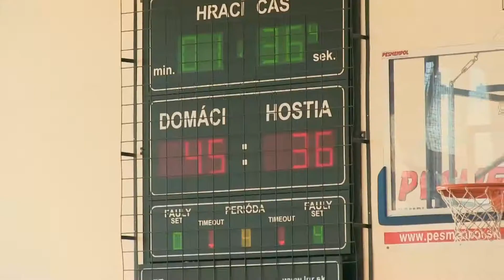BSC BASKET CUP 2017 – ekšn